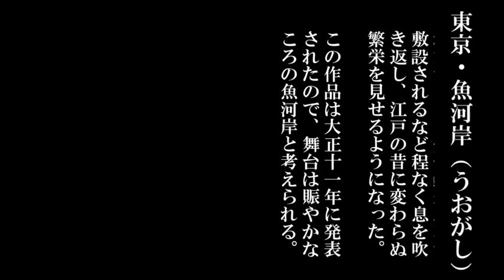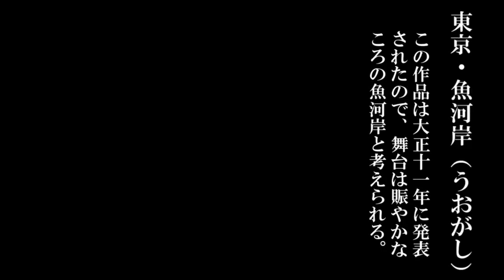怪談風朗読 芥川龍之介「魚河岸（うおがし）」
※作品の最後に「（大正十一年七月）」と執筆年月が入っていましたが、省略して音読しました。

初出：「婦人公論」1922（大正11）年8月。

芥川龍之介　1892～1927(明治25年～昭和2年) 【小説家】
古今東西の古典をモダンに甦らせた夭折の作家。大正期の小説家。東京都出身。東大卒。乳児期から母方の実家で育てられた。東京帝国大学在学中の1916年（大正5）第四次「新思潮」創刊号に発表した「鼻」が夏目漱石に絶賛され文壇にデビュー。初期の古典を材料にした「羅生門」「芋粥（いもがゆ）」「地獄変」などの名作を経て、「点鬼簿」「歯車」など自己の周辺にテーマを得た作品に移行。様々なトラブルで心身とも衰弱、1927年（昭和２）自殺。
　――「コトバンク　江戸・東京人物辞典の解説」より。

※現在では不適切とされる表現が含まれているかもしれません。

■画像データは下記などのサイトより。
・国会図書館デジタルコレクション公開「東京風景」

素人の老け声・鼻声・ガラガラ声朗読ですが、よろしければ暇つぶしにでも、お聴きください。読み間違いが、たくさんあると思いますが、素人が適当に読んでいる朗読ですので、ご容赦ください。